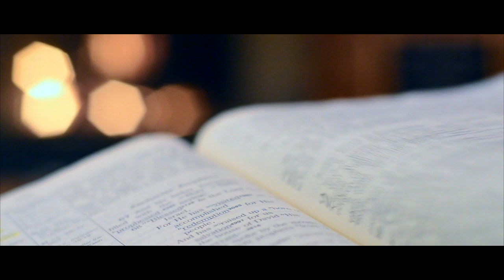Rabbi Manis Friedman - The opportunity behind the Corona Virus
This video is about corona no titles